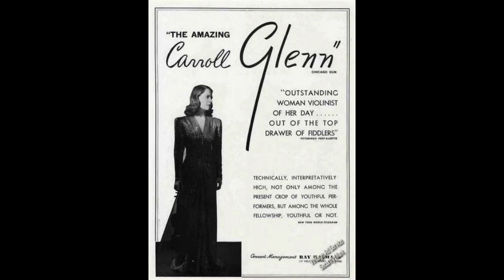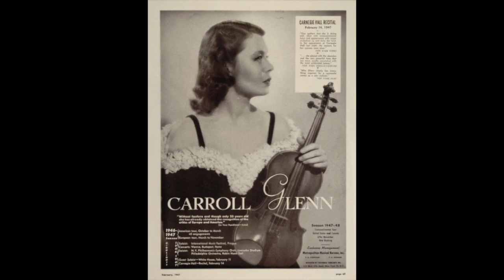Carroll Glenn, Harold Morris Violin Concerto - Thomas Sherman, conductor April 9, 1953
Carroll Glenn Harold Morris Violin Concerto Thomas Sherman, conductor – April 9, 1953 Little Orchestra Society